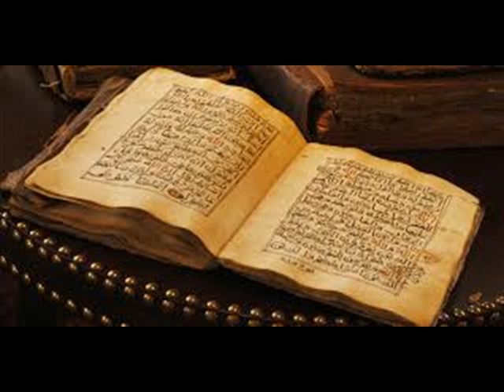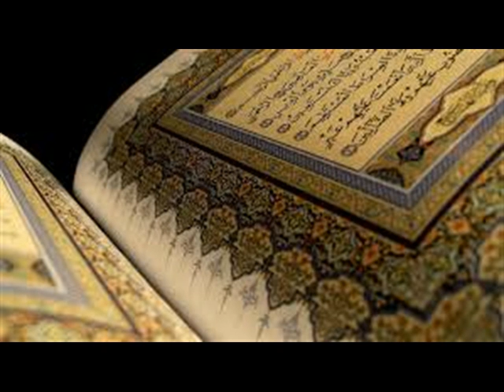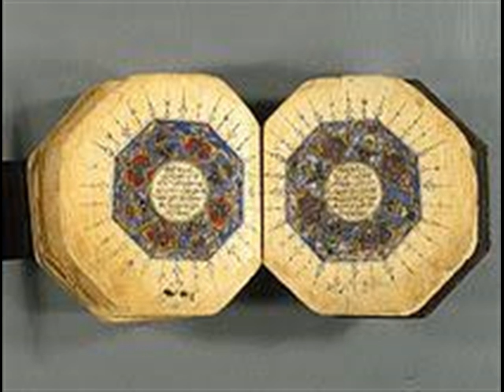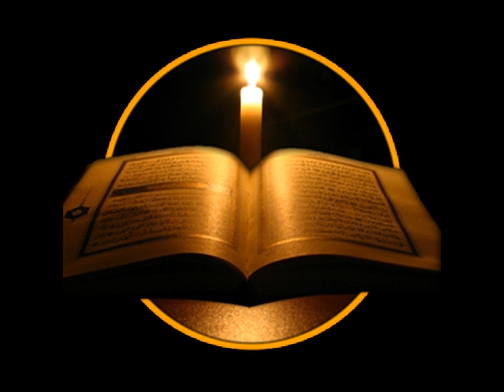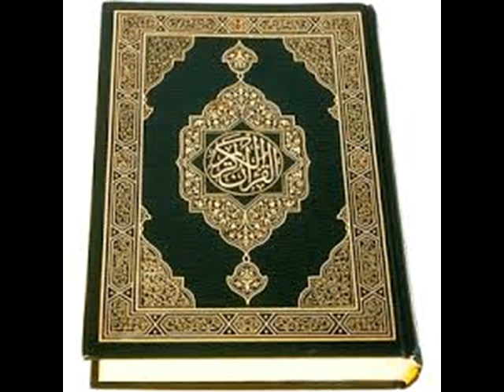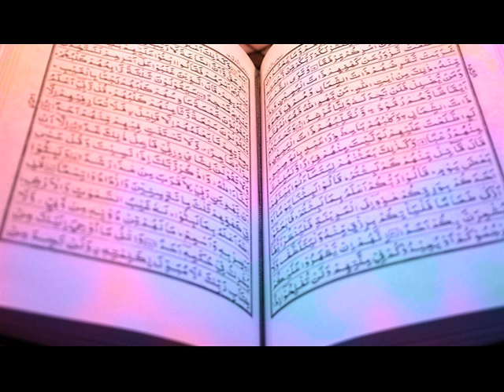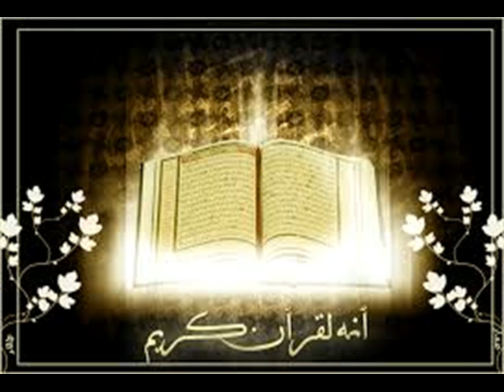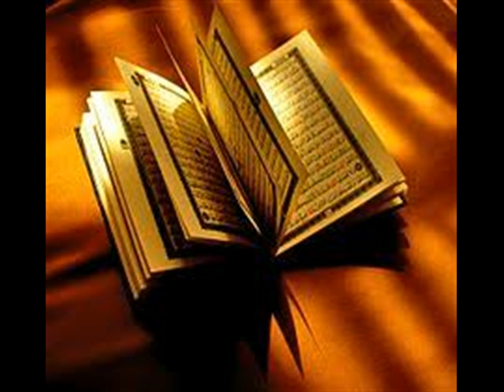ramazan panduga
ramadan festival
in telugu